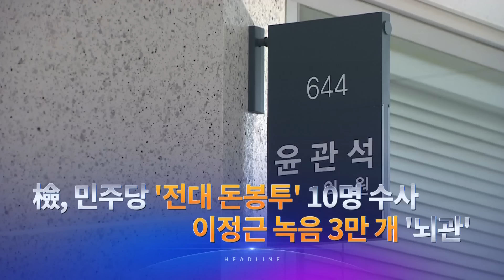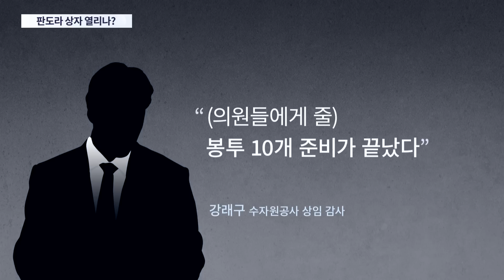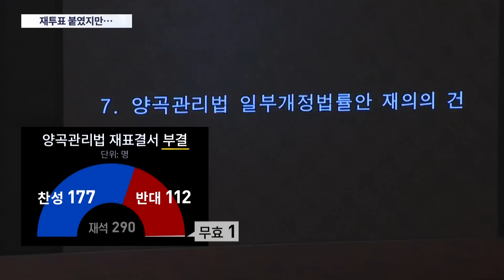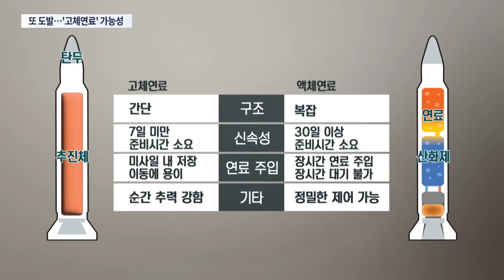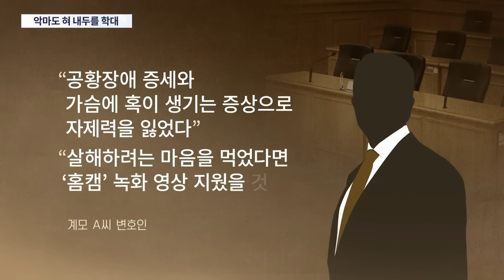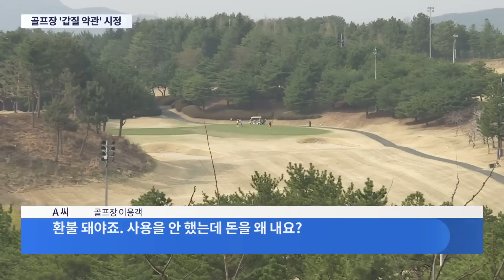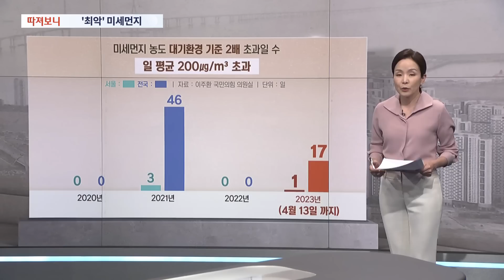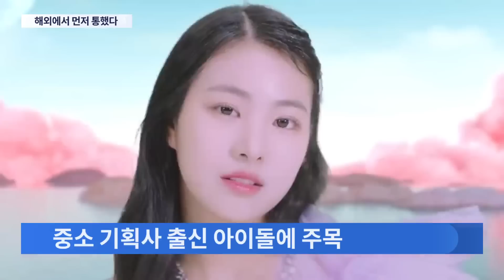[TV CHOSUN LIVE] 4월 13일(목) 뉴스 9 - '尹 거부권' 양곡법, 재투표서 '부결'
● '尹 거부권' 양곡법, 재투표서 '부결'
● 이정근 3만개 녹취록, 폭발력은?
● 서울 주택가 한복판에 '대마 공장'

📡 월~금 07:30 뉴스퍼레이드
📡 월        08:40 네트워크 매거진
📡 월~금 09:00 신통방통
📡 월~금 13:00 보도본부 핫라인
📡 월~금 14:30 사건파일 24
📡 월~금 17:30 시사쇼 이것이 정치다
📡 월~금 21:00 뉴스9
📡 토~일 14:00 뉴스현장
📡 토~일 18:40 뉴스7